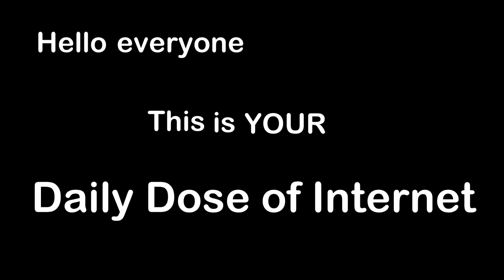The Echo Shook the Pool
Hello everyone, this is YOUR Daily Dose of Internet. In this video, I show you how someone does a cool trick with water at an indoor pool area.

Also in this video, I show you a device that can change the shape of an egg. A broken owl A seal makes a very strange noise. A snowplow runs over mailboxes.